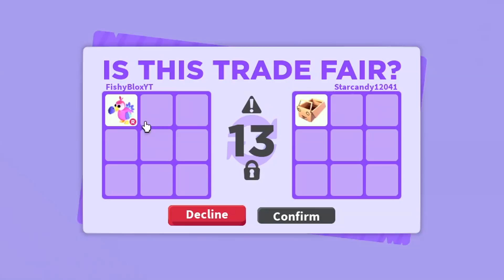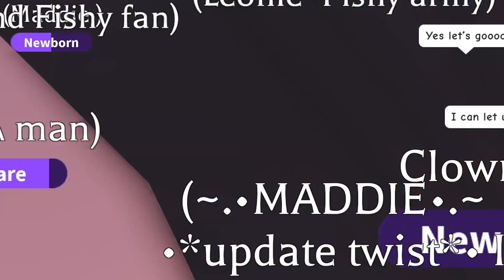I Completed 100% CARS in *NEW* Adopt Me JOURNAL!